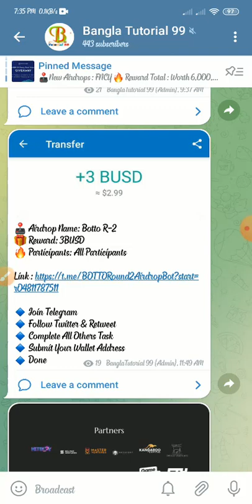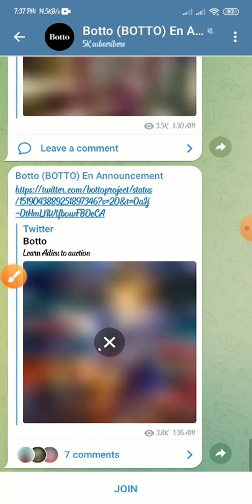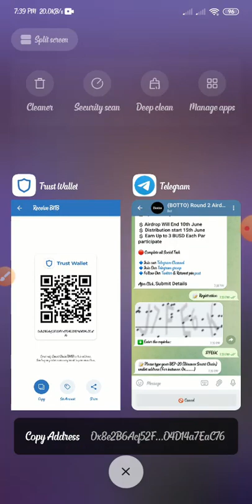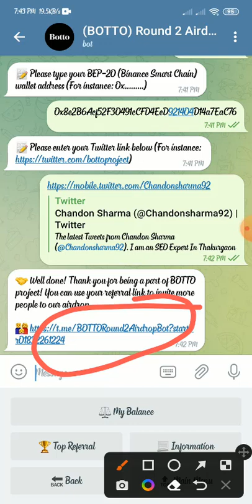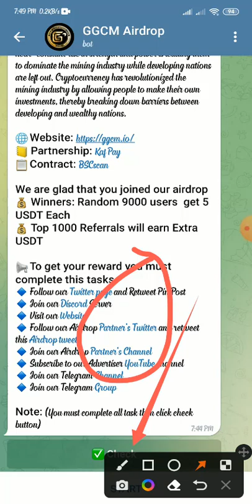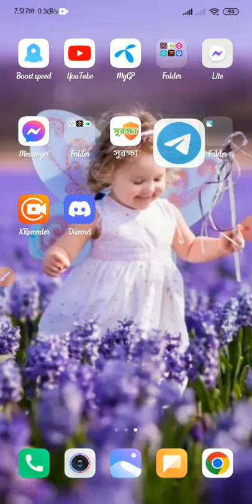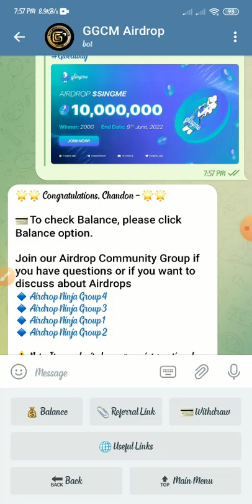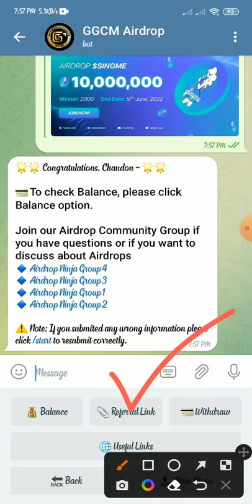50$ Profit All User | Best 2 Airdrop | New Airdrop Offer | Must Join Don't Miss | Crypto Currency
50$ Profit All User | Best 2 Airdrop | New Airdrop Offer | Must Join Don't Miss | Crypto Currency